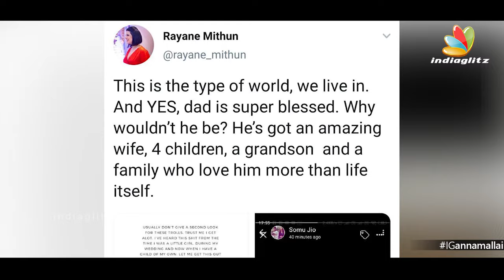Frank -அ பேசுங்க, பின்னாடி பேசாதீங்க!! | Varalakshmi Sarathkumar Interview | Radhika, Rayane Mithun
Varalaxmi Sarathkumar is an Indian film actress and daughter of Sarath Kumar and her stepmother is Radhika Sarath Kumar. varalaxmi has appeared in Tamil, Malayalam and Kannada films. She made her debut with the Tamil film Podaa Podi, portraying a London-based dancer. radhikasarathkumar velvetnagaram Velvet Nagaram is an upcoming Indian Tamil language psychological thriller film written and directed by Manojkumar Natarajan on his directorial debut. The film casts Varalaxmi Sarathkumar in the lead role. The film is bankrolled by Arun Karthik's Makers Studios and Achu Rajamani composes music for the film.